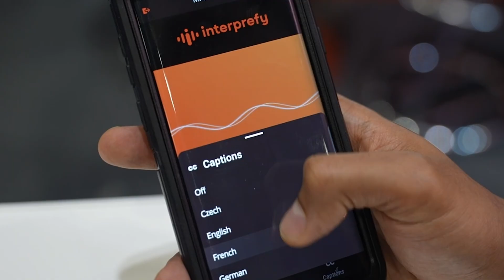Interprefy AI: Multilingual Communication for Events and Meetings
Interprefy AI delivers advanced AI speech translation and live captioning solutions for events, webinars, and global businesses. Enhance engagement and communication with real-time multilingual solutions tailored to your needs.

Why Choose Interprefy AI?
- Real-time AI-powered speech translation
- Enhanced accessibility for diverse audiences
- Integration with leading event and meeting platforms
- Unmatched accuracy